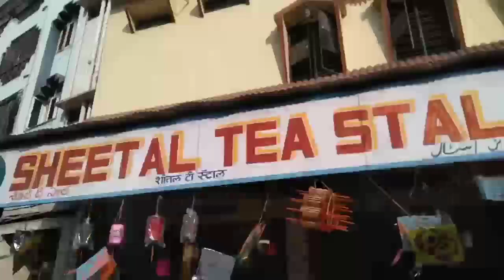First Ever Vlog | Sankranti kite Festival celebration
Sankranti, also known as Makar Sankranti, is a major harvest festival celebrated in various parts of India. It's known for its kite flying, which symbolizes the joy and freedom of the season. The festival marks the transition of the Sun into the zodiac sign of Capricorn, and it's a time for celebration, community, and delicious food.

| దయచేసి నా ఛానల్‌కు మద్దతు ఇవ్వండి మరియు మీ స్నేహితులు, కుటుంబ సభ్యులతో వాట్సాప్‌లో వీడియోలు షేర్ చేయండి. సబ్‌స్క్రైబ్ చేసినందుకు ధన్యవాదాలు. | براہ کرم میرے چینل کی حمایت کریں اور ویڈیوز اپنے دوستوں اور خاندان کے ساتھ واٹس ایپ پر شیئر کریں۔ سبسکرائب کرنے کا شکریہ۔

Facebook ID: Faisal Biyabani Vlogs | ఫేస్‌బుక్ ఐడి: Faisal Biyabani Vlogs | فیس بک آئی ڈی: Faisal Biyabani Vlogs

Instagram: Faizee1410 | ఇన్‌స్టా: Faizee1410 | انسٹا: Faizee1410

| దయచేసి అమ్మకందారుల వివరాల కోసం సంప్రదించవద్దు, ఇది వీడియోలో స్క్రీన్‌పై చూపబడుతుంది. | براہ کرم فروخت کنندگان کی معلومات کے لیے رابطہ نہ کریں، یہ ویڈیو میں اسکرین پر دکھائی جائے گی۔"